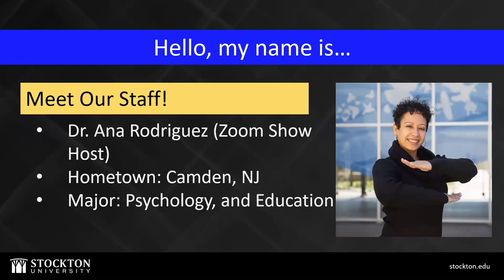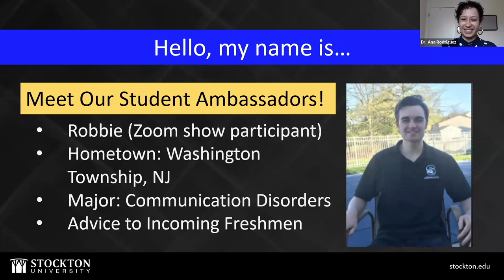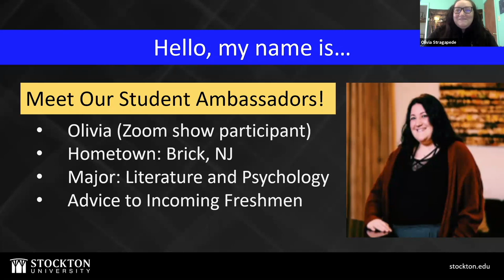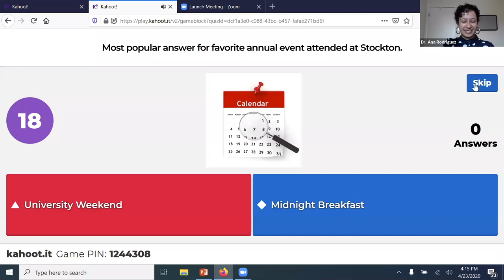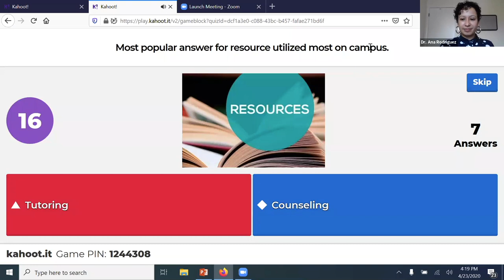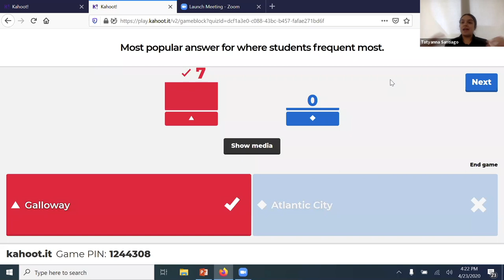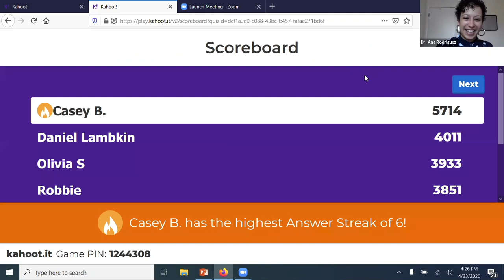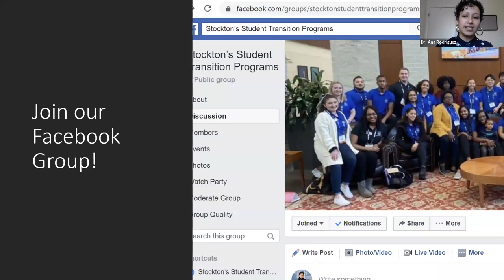Virtual Day in the Life - Chat with Admissions Ambassadors